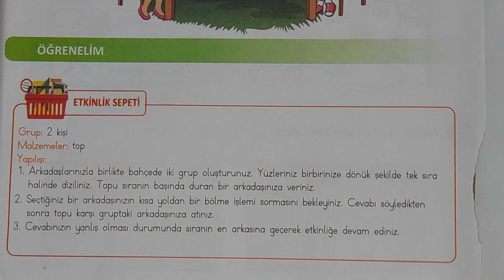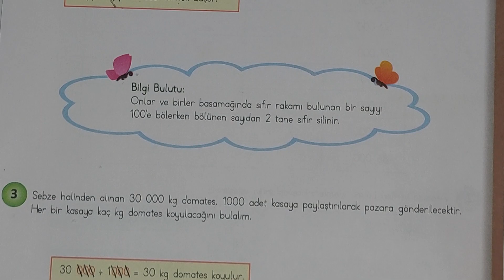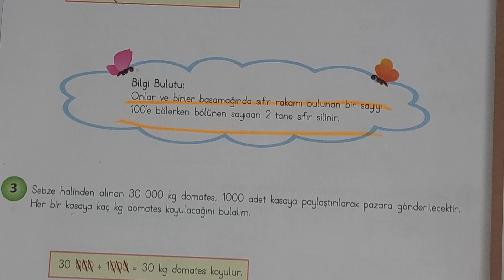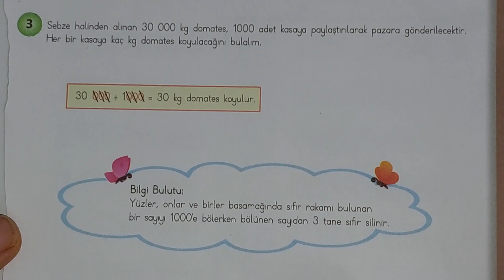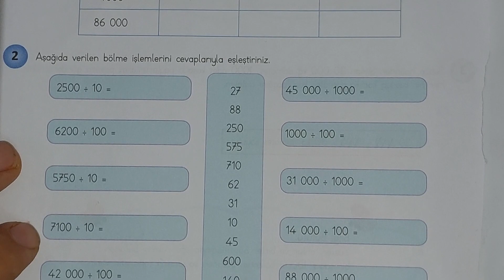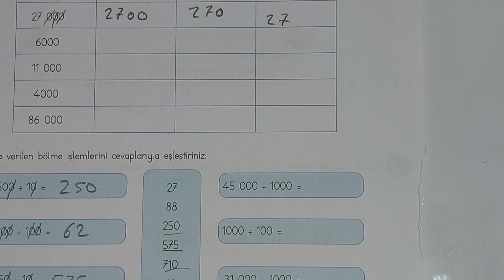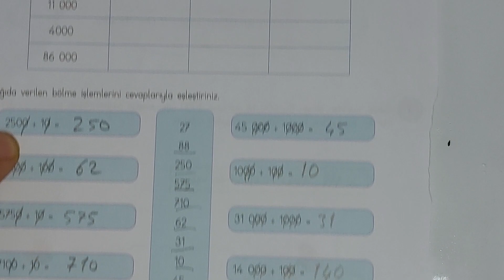4 sınıf matematik zihinden bölme işlemi sayfa 106-108